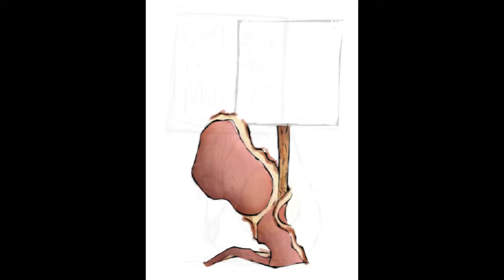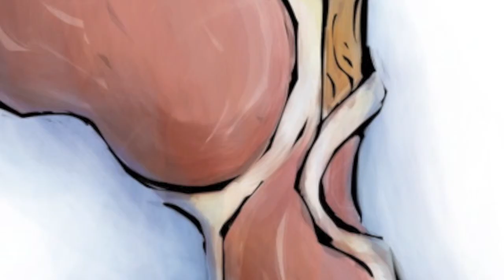The Breakfast Mob.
Drawn on iPad 2 using Brushes app on request from an open submission curated by the excellent Fabric Lenny...